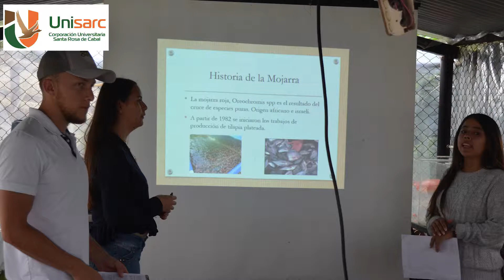SomosUnisarc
Recibimos la visita de productores del municipio de Balboa que conocieron el funcionamiento de nuestra estación piscícola y algunas recomendaciones sobre el manejo de peces.